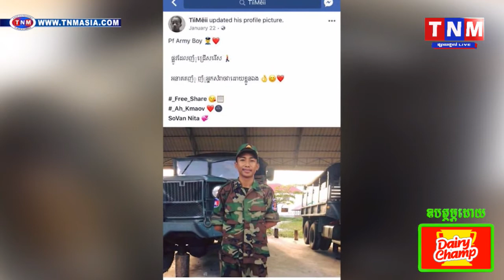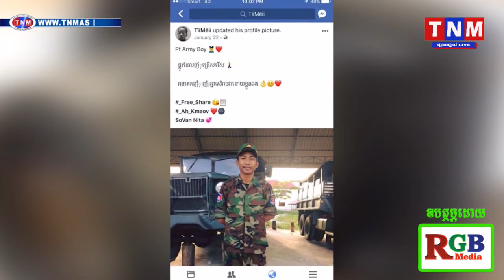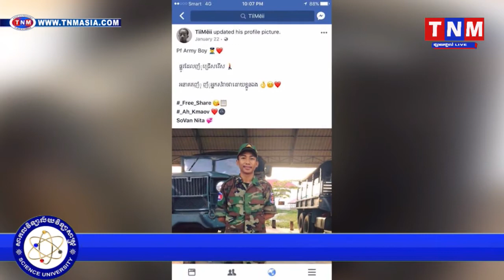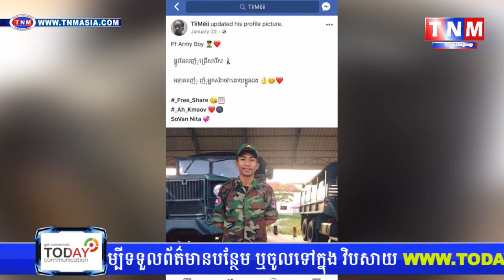ក្មេងប្រុសម្នាក់នៅខេត្តព្រះសីហនុដកកំភ្លើងបង្ហាញតាមហ្វេសប៊ុក គម្រាមដៃគូម្ខាងទៀត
TNM channal1,
TNM channal2,